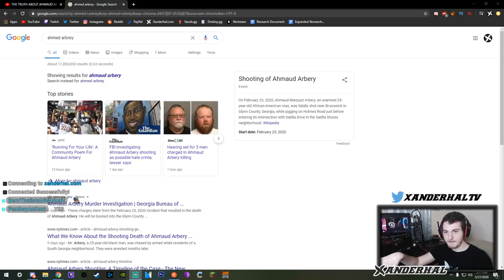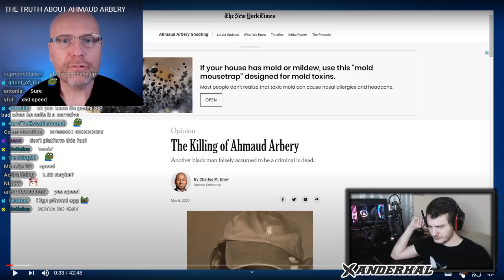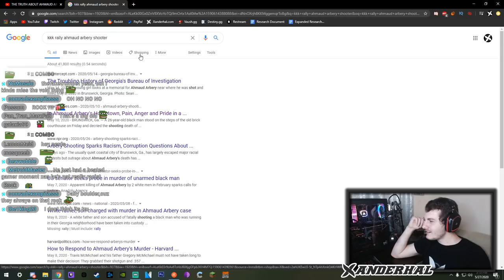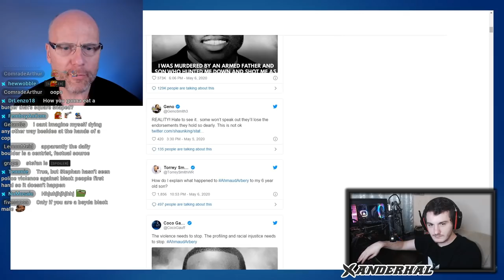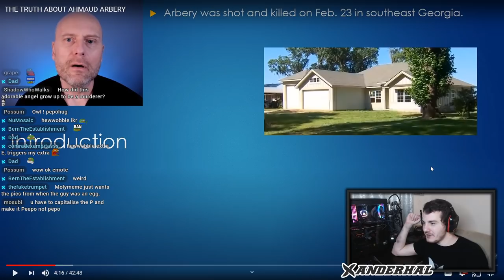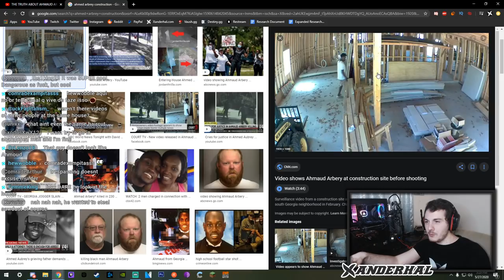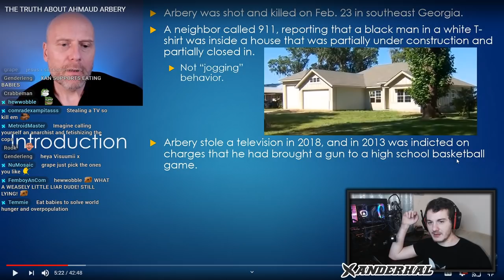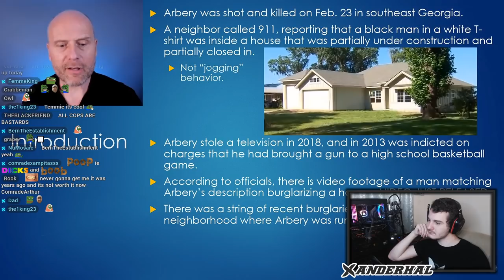Stefan Molyneux Desperately Tries To Excuse The Murder Of Ahmaud Arbery